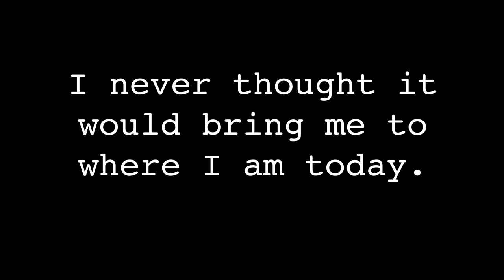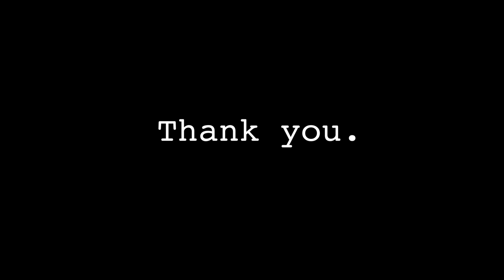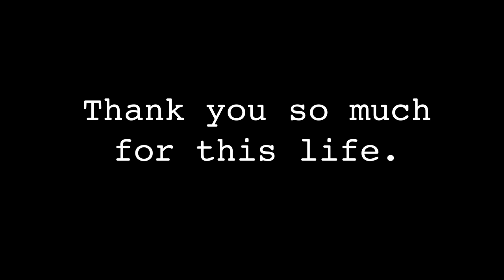"Thank You" ~ Sqaishey Song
"Thank You" - By Sqaishey Quack
Lyrics:
These adventures have been so much fun
I believe this journey has only just begun
And there's no way we’re stopping now
Keep moving forward, I feel so proud today

Looking through the story books we’ve read
It’s amazing seeing what has been said

Beginning chapters can feel strange
Don’t let fear hold you back from turning to the next new page
Yes memories can fade away
So let’s make new ones together everyday

And now it’s all about to start
Let’s jump in to the next part
Going to do this hand in hand

I wanted to give something in return
Something for everything i have learnt
Together we will stand

There has been so much we’ve gone through
So i wanted to say thank you

Incoming super sickening & long letter to you to say "Thank You".

"thank you so much for all the support you have given me since i started my youtube channel all those years ago.

looking back is always a bit scary, we learn a lot & grow. i know what you are probably thinking, "Sqaishey, you just make gaming videos, calm down & don't get too cheesy" & i'm sorry but this is a great excuse to get a bit cheesy hehe :3

my life was given so much responsibility at a young age, i never knew i could have that. i was only 17 when i started my youtube channel, i had a lot of ongoing mental health issues & didn't know my place in the world.

i knew early on that there is a certain stereotype for youtubers which was quite negative morally for me, i decided i was going to do my best to go against that. i don't take branding deals that do not match with me or could harm anyone, i don't push you to spend any money on what is essentially a free platform, i never ask anyone to like/subscribe/punch a notification bell with your face...
& the thing i'm most proud of is the little minecraft server with the most beautiful, funny & silly community. not only is Quacktopia full of games and creativity, it's also  safe, free to play on no matter what & most importantly, fun for everyone!

now i have a beautiful community on quacktopia and on youtube, i have an amazing husband who has stuck with me throughout everything (& who i owe this all to) & i have been able to give myself the gift of a healthy mind which i probably would have never done without support.

i had no idea what my life was going to be & i can't thank you enough.
you have saved my life & given me so much hope whatever the future brings.

i promise to be open with you all & be real.
i promise to never promote things that could exploit my audience.
i will ALWAYS keep your safety and happiness at the front of my channel & my message as 'Sqaishey'.

i have had some incredible experiences, it's been unreal and i'm so proud of everything we have accomplished together.
this is not just for reaching a certain number of subscribers, yes that is very cool having 1 million(!!!) but to me it's more of an excuse to get all cheesy & emotional about what we have done & what is to come.

numbers don't mean the world. it's the relationships you build with people, the memories you make & the hardships you face together.

lots of love to you reading this,
Sqaishey x"